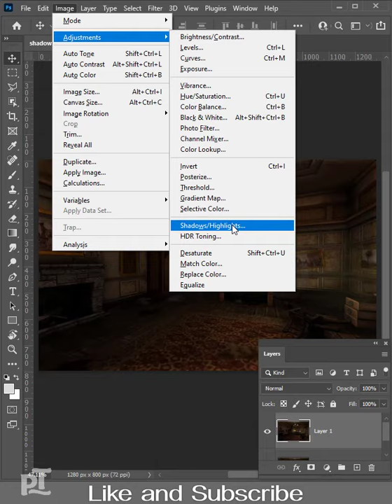Highlights and Shadows in Photoshop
Learn how to adjust highlights and shadows for an image in Photoshop with easy steps just in one minute. Break down every option and secret of tool has to offer so that you can choose the one that works best for you.
💡 TOPICS IN THIS VIDEO 💡
🔎 HASHTAGS 🔎
Highlights are the lightest elements in an image, whereas shadows are the darkest areas. Dynamic range is the ratio between those vivid highlights and dark shadows, from bright white to pure black. That range is key to an image's depth and drama. If a photo has poor dynamic range, the image can appear flat or gray.